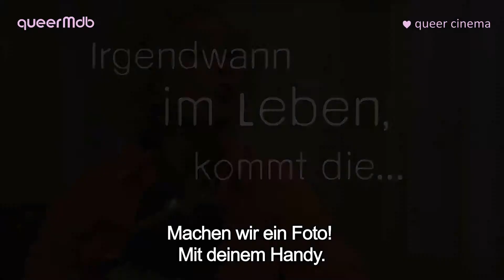Zeit der Entscheidung (2011) -- werbefreier HD-Trailer deutsch | german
*** ZEIT DER ENTSCHEIDUNG (2011) ***
UT: Abrupt Decision
Liebesfilm (USA)
mit Steve Callahan und David LaDuca
Regie: Paul Bright

© Pro-Fun Media

DVD bei amazon

[nu queer cinema: schwul]